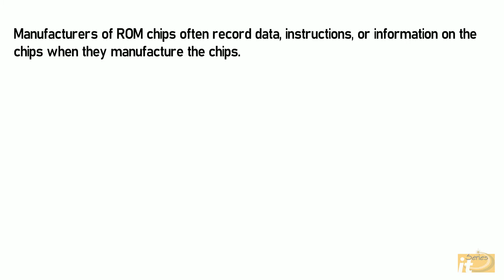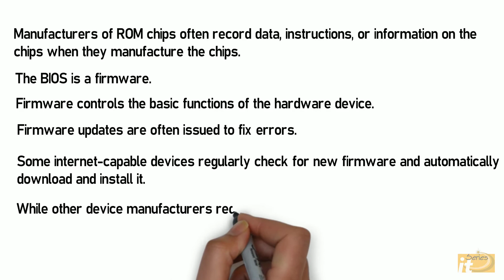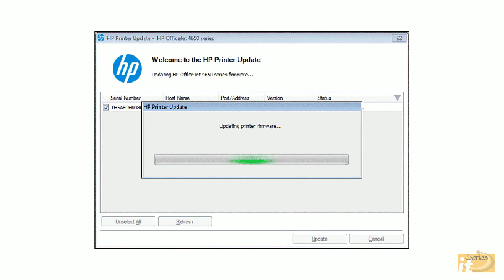Firmware (Urdu/Hindi)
In this video, we will learn about firmware and its importance.